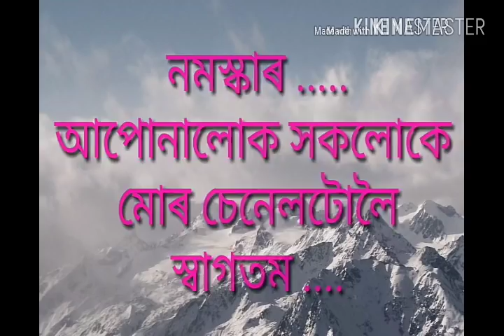Traditional Mishing mekhela sador || মিচিং মেখেলা চাদৰ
Traditional Mishing mekhela sador,
মিচিং মেখেলা চাদৰ,
 New design of chador Mekhela,
chador mekhela,
sadar mekhela, fashion, designer sadar mekhela, collection,